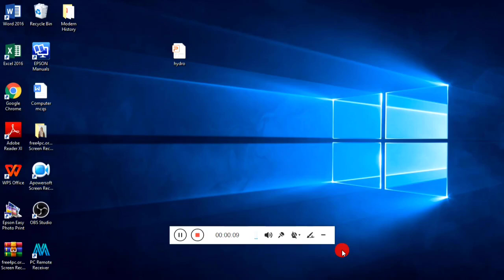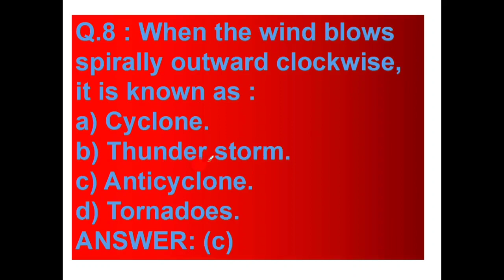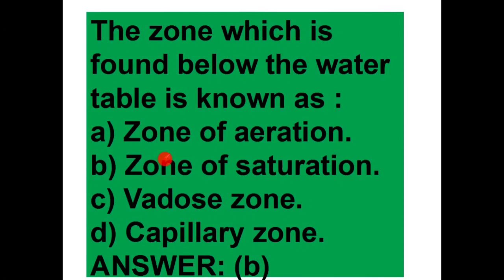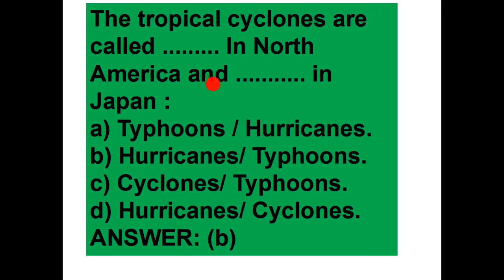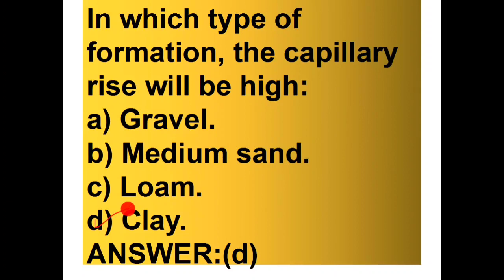GEOLOGY || IMPORTANT MCQS || BG-4TH SEMESTER KASHMIR UNIVERSITY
Jion Telegram channel for important notification job related, Notes for all subjects link is given below: